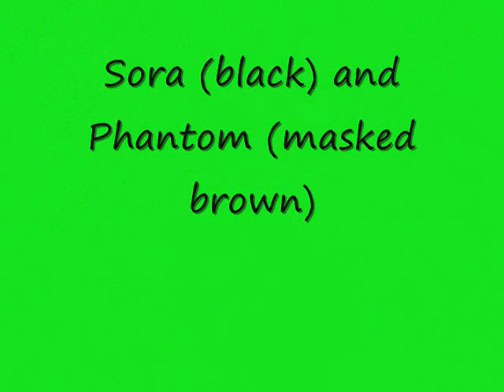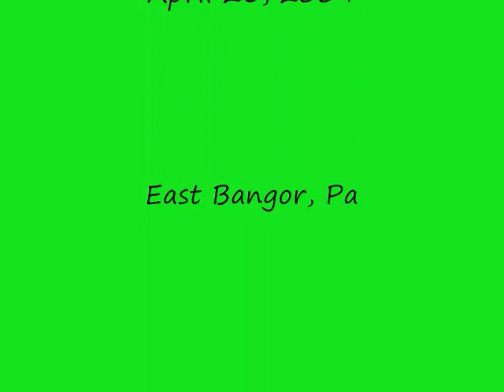Spring Day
Guinea Pigs enjoy sunlight and eating greens in our yard in East Bangor, pa